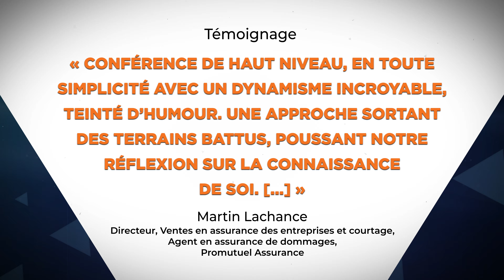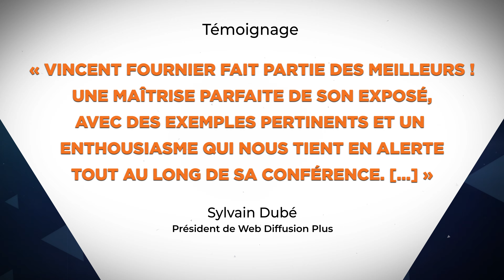Vincent Fournier, conférencier et formateur chez Anima conférences et formations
Pour connaître ses disponibilités pour donner une conférence ou une formation dans votre organisation, pour connaître ses tarifs ou pour obtenir des informations complémentaires, contactez-nous